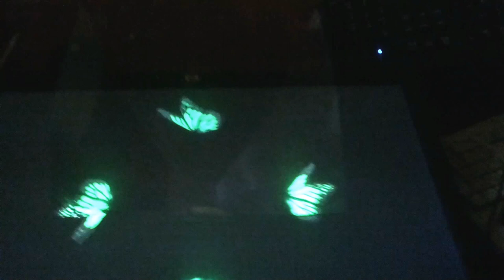hologram video larg screen